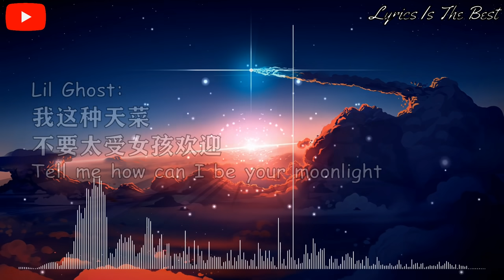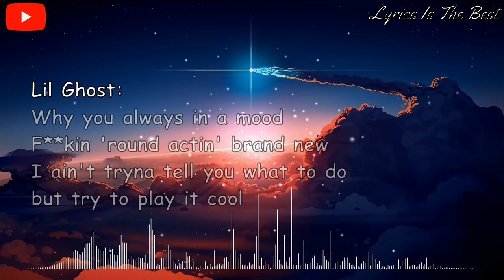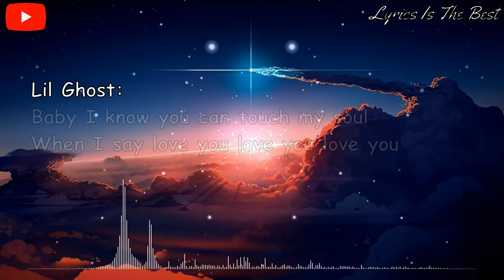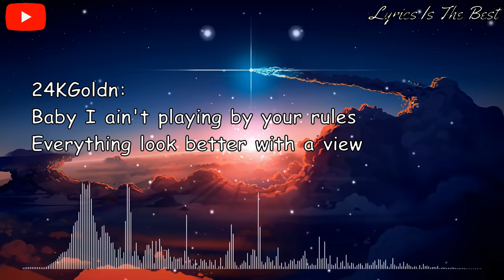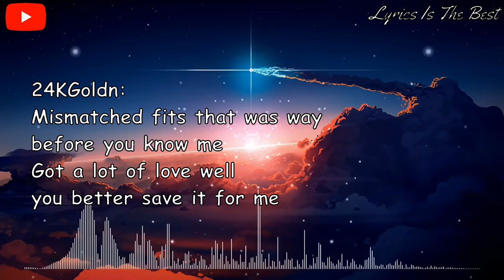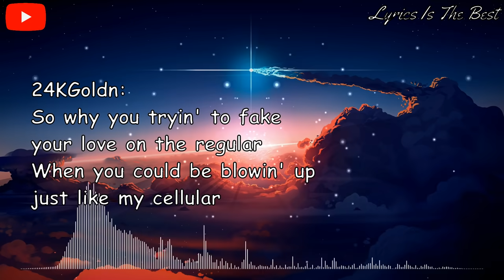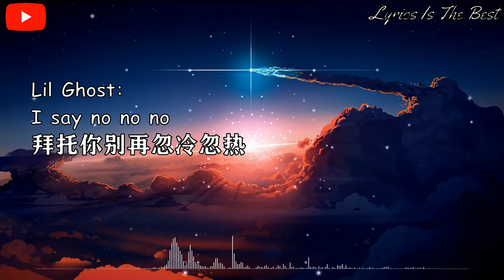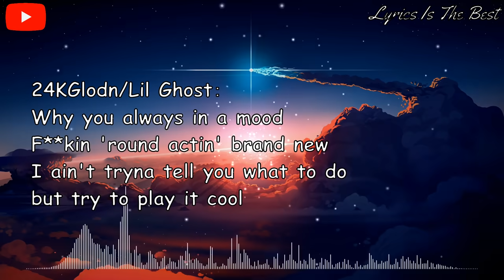[1Hour/1小时] Mood (Lil Ghost Remix|Explicit) - 24KGoldn/iann dior/Lil Ghost小鬼 - 抖音【动态歌词】听完绝对會被洗脑的歌曲!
Mood (Lil Ghost Remix|Explicit) - 24KGoldn/iann dior/Lil Ghost小鬼

词：Golden Landis Von Jones/Omer Fedi/Keegan Bach/Michael Olmo/LilGhost小鬼
曲：Golden Landis Von Jones/Omer Fedi/Keegan Bach/Michael Olmo/ LilGhost小鬼/陈令韬
编曲：陈令韬/大肥猫BFCat/顺德
制作人：陈令韬
人声配唱：陈令韬
录音师：李宗远@Studio21A
音频编辑：李宗远@Studio21A
混音/母带工程师：周天澈@Studio21A
制作统筹：张馨艺Summer
艺人统筹：黄泳涵/赵博洋
企划：流水纪@刘乃铭/张馨艺Summer
监制：唐达/Ivy Li/Craig Lin/刘涛
营销：索尼音乐x Hot Cake Studio
封面设计：李彦君
Lil Ghost：
Why you always in a mood
F**kin 'round actin' brand new
Lil Ghost：
Oh my girl girl girl
只想陪你品尝所有的苦涩
I say no no no
拜托你别再忽冷忽热
从过去到了现在
哥们儿依旧稳定发力
都什么年代
也不是不能离开你
我这种天菜
不要太受女孩欢迎
Tell me how can I be your moonlight
Iann Dior：
24KGlodn：
I'm talking slik back kick back gang sippin' fourties
Lil Ghost：
Touch my soul
Every time 你想走 when I lose control
Baby I know you can touch my soul
When I say love you love you love you
She wanna say
她太过冷漠需要点energy
What can I do
我搞不清楚这是个好问题
ごめんなさい
我了解万物但不了解你
就别再折磨我
爷给你的爱不够用 请你丢进垃圾堆
也就算背后跟朋友骂我也无所谓

✔本频道只做宣传及推广，一切的音樂版權歸于歌手及音樂公司